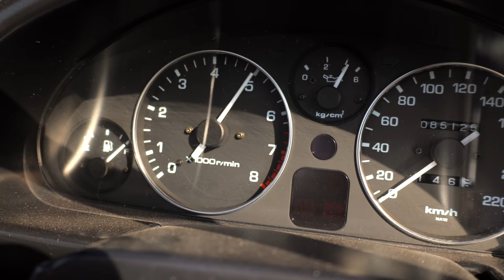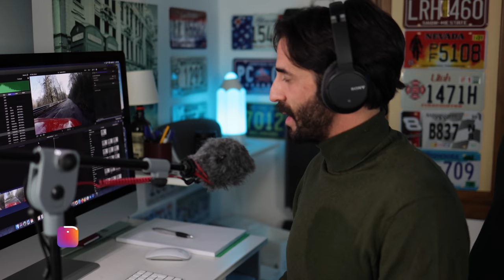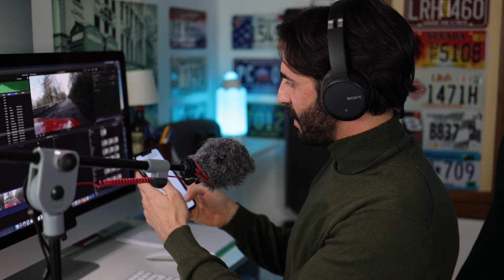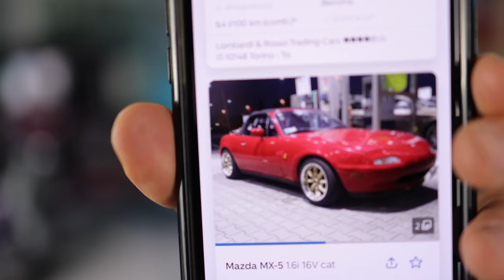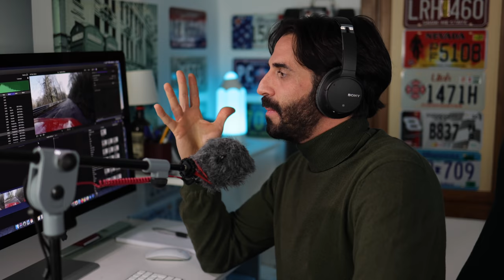Mazda mx5 prima generazione 🔥 il fascino delle pop up lights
500.000 ESEMPLARI DI MIATA NA VENDUTI. Ci sarà un motivo?